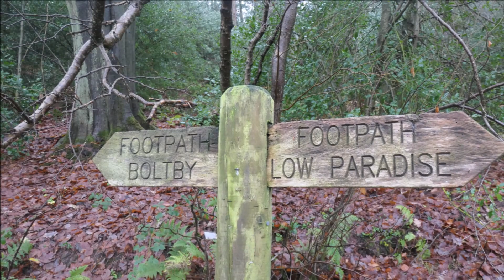Boltby Forest, North York Moors - 30 November 2020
A 12 mile walk from Boltby, the route walks around Boltby Forest. The route  visits part of the Cleveland Way and Boltby Reservoir.